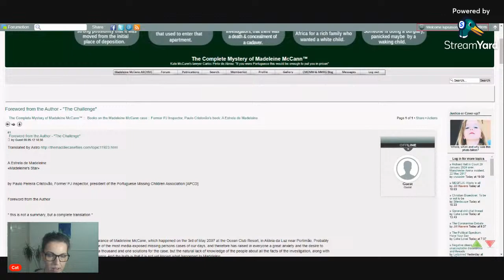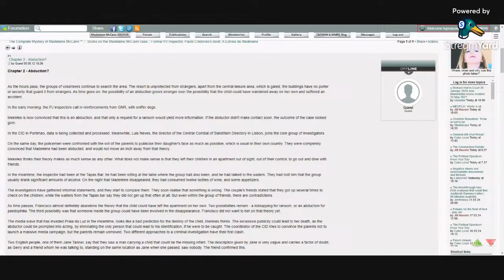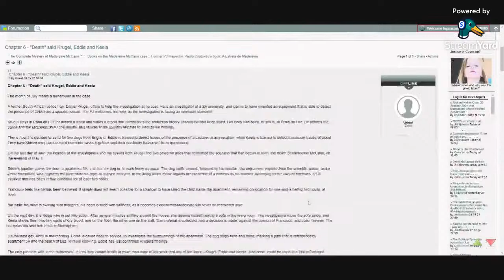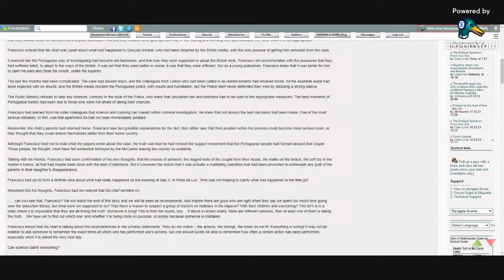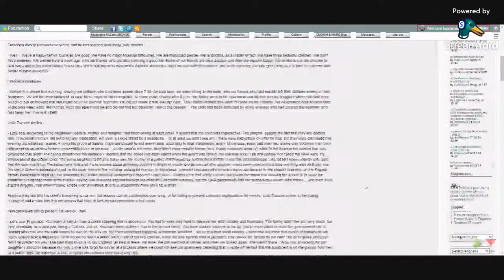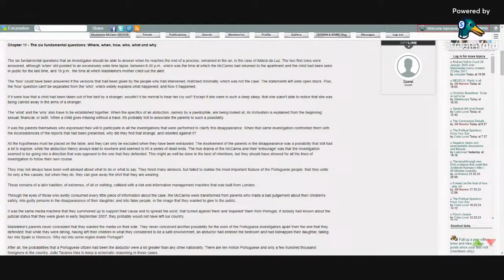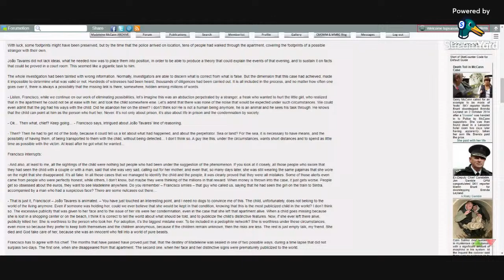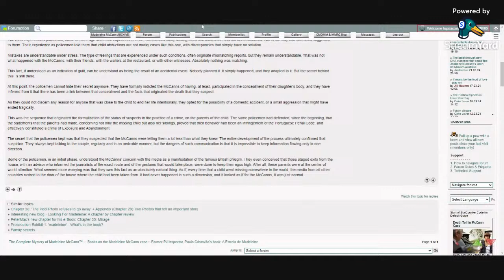More detailed book than Goncalo Amaral - Former PJ Paulo Cristovão's book: A Estrela de Madeleine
This is, according to comments, a more detailed book into the Madeleine Mccann investigation than Enough of the Lies of Goncalo Amaral's book